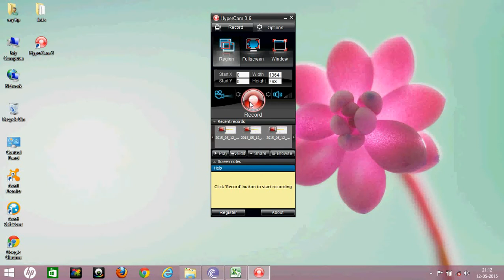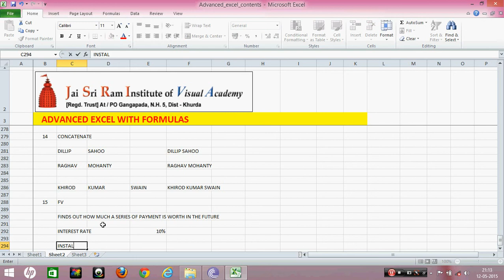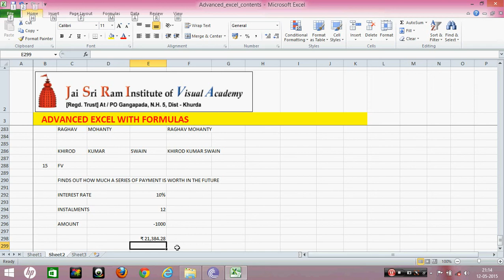Advance Excel In Odia Language_ Part_15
Advance Excel Part_15